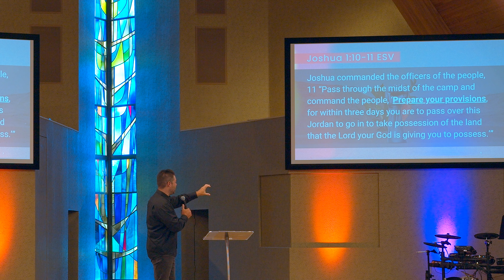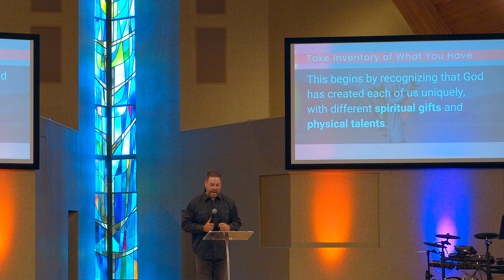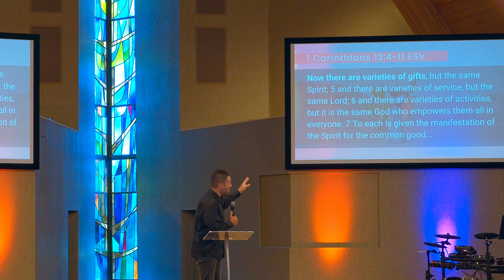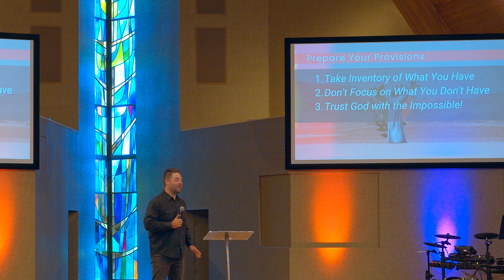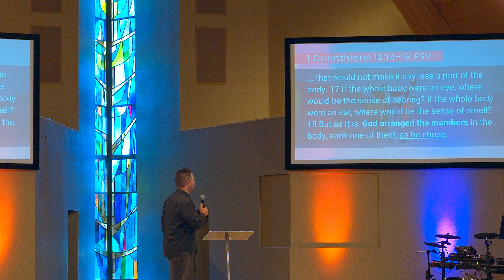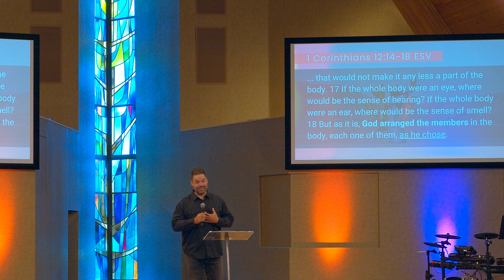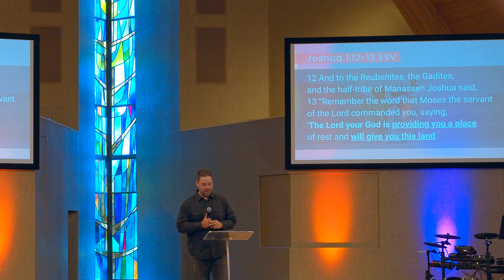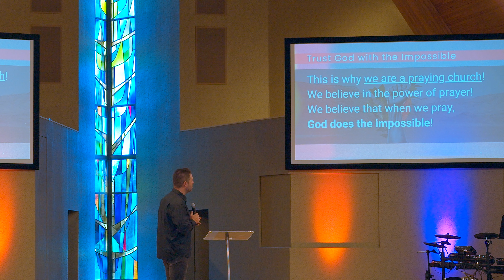Taking Ground - We Are An Equipped People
Courageous Church Online - Weekly Messages from Courageous Church in Salt Lake City, Utah